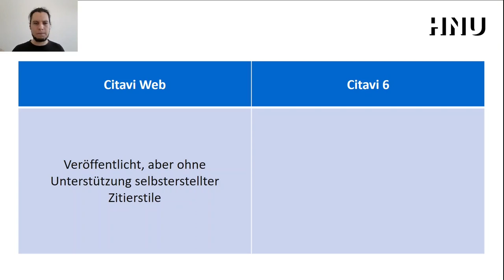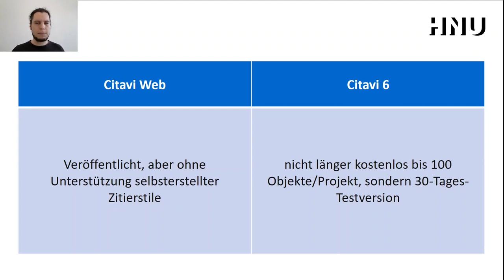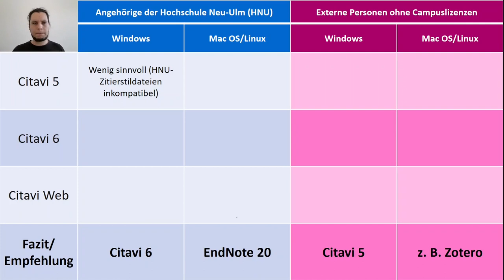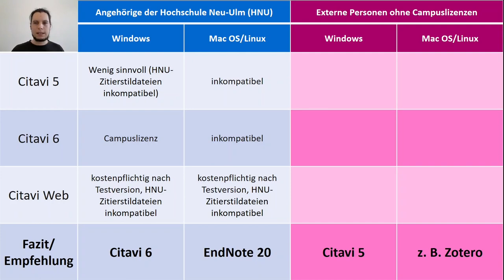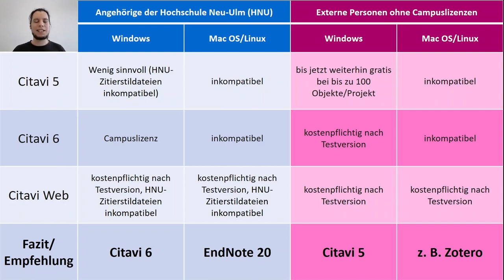Citavi Web ist da - welche Zitiersoftware ist nun also die richtige für Sie?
Je nach Betriebssystem und Hochschulangehörigkeit empfehlen wir Ihnen eine andere Zitiersoftware. Hier erfahren Sie, welche.

Timestamps:
0:00 - Die zwei großen Änderungen bei Citavi
2:10 - Unsere Zitiersoftware-Empfehlungen
4:28 - Begründung dieser Empfehlungen